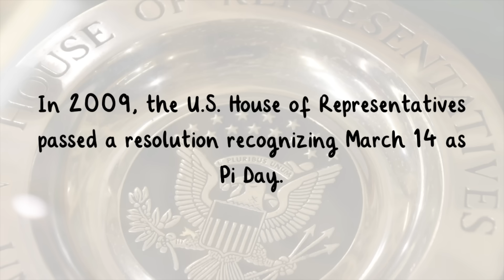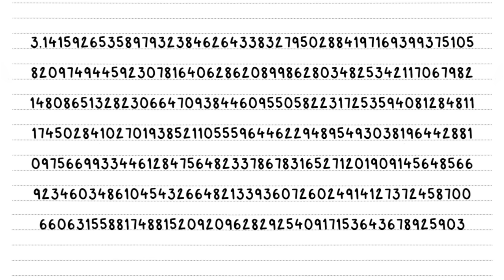Pi Day for Kids | 14 March | All About Pi Day | Digits of Pi | Twinkl USA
In this video, children will learn about the March 14th celebration known as Pi Day.

00:00 What is Pi Day?
00:05 History of Pi Day
00:31 What is Pi?
1:05 How can I celebrate Pi Day?
1:37 Digits of Pi